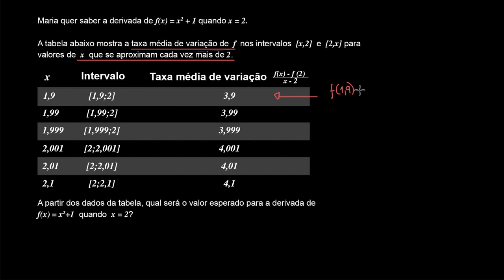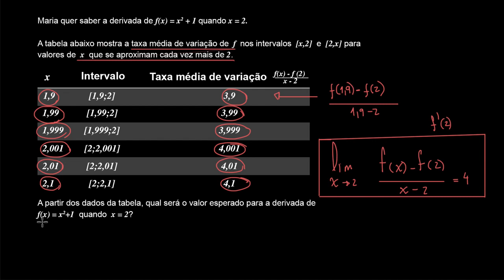Derivada como limite: numérico - Khan Academy em português (11.º ano)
Vídeo original: Derivative as a limit: numerical